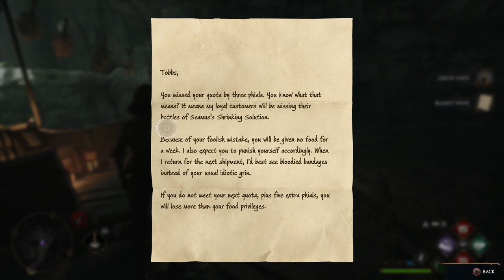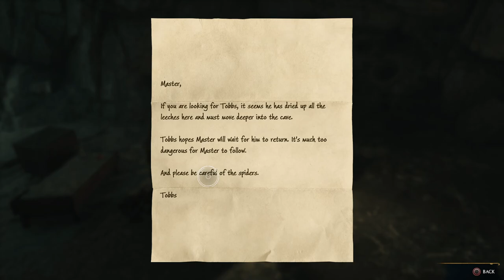HOGWARTS LEGACY GAMEPLAY/PLAYTHROUGH SIDE QUEST-"THE PLIGHT OF THE HOUSE-ELF" (PC/60FPS/FHD)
Among the many quests players will receive while playing Hogwarts Legacy, The Plight of the House Elf is arguably the most sorrowful quest anyone will experience in the game. It starts with Deek who’s worried about his friend, as the Elf hasn’t heard from him in a while.

There are a couple of steps players must complete before triggering The Plight of the House Elf in Hogwarts Legacy. Most of them are unlocked automatically as the Protagonists progress through the story of Hogwarts Legacy

To trigger The Plight of the House Elf quest, players must complete The High Keep main quest in Hogwarts Legacy. After saving Highwing and another Hippogriff alongside Natty, players will receive an owl from Professor Weasley asking them to meet Deek in the Room of Requirement.

The Elf explains that his old friend, Tobbs, is locked inside a cave infested with spiders and can’t get out because of his cruel master. As a result, Deek suggests that players try out their upgraded gear in Hogwarts Legacy while checking on Tobbs at the same time. Upon accepting the request, The Plight of the House Elf quest will begin.

o complete The Plight of the House Elf quest, the Protagonists must find Tobbs inside the cave and report back to Deek. First, head to the marked location on the World Map by teleporting to the Upper Hogsfield Floo Flame. It’s possible from this point to either go on foot or use a Broom or a flying mount to reach the entrance of the Spinners Cavern.

Once players are inside, follow the steps mentioned below to find Tobbs:

Climb the slope to the southeast and jump across the platforms to fight a couple of spiders.
Turn right and burn the webs blocking the way using any fire spell in Hogwarts Legacy.
Walk through the dark tunnel and head southeast when a crossroad appears.

When a big clearing appears, burn the web blocking the way to the east side and proceed.
Fight the spiders and keep heading east while climbing the spiral slope.

Jump south to the other side and crawl through the hole.
Defeat the enemies and climb the slope to the southeast.

Destroy the crates blocking the way to the west and crawl through another hole.

Kill the Acromantula and keep heading west.

Sadly, at the end of the road, lies the body of Tobbs with a note containing his last words. The Elf failed to fight the big spider, Acromantula, and he apologizes for his failure. Upon returning to Deek in the Hogwarts Legacy Room of Requirement, tell him about the cruel ending his friend faced to complete The Plight of the House Elf quest

Hogwarts Legacy is available now on PS5, Xbox Series X/S, and PC. PS4, Xbox One, and Switch versions are currently in development.